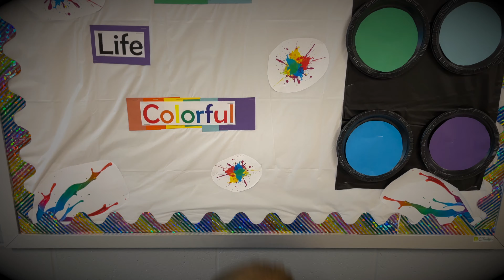Best Bens 5-24-2023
Your Best Bens!